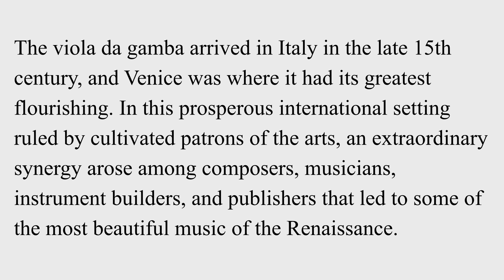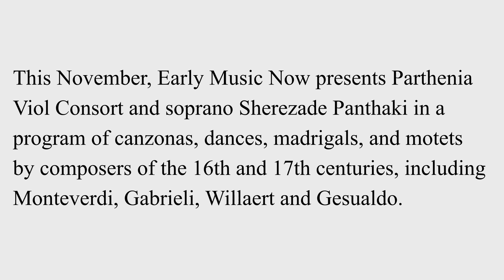PARTHENIA performs ITALIA MIA November 2021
You can see Parthenia's live performance of ITALIA MIA, Sumptuous repertoire for voice and viols from Renaissance Venice, with soprano Sherezade Panthaki twice this fall, in NYC and on Milwaukee's Early Music Now series.
Archived webcast will be available later at parthenia.org.